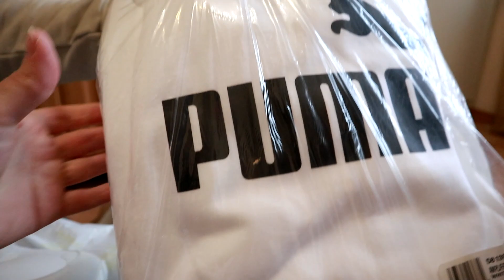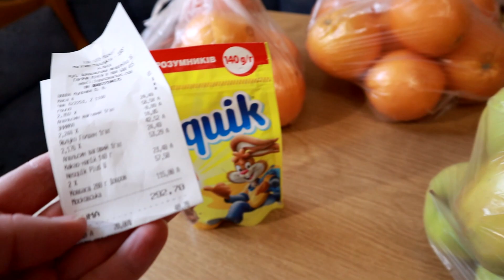VLOG Посылка с сайта 6pm com, готовлю кушать